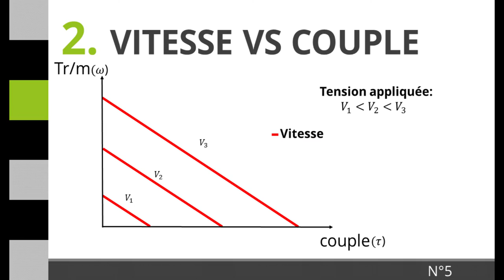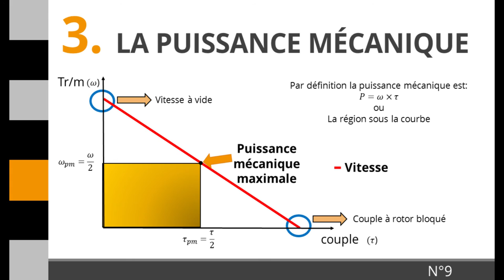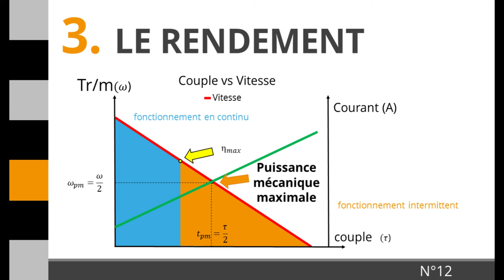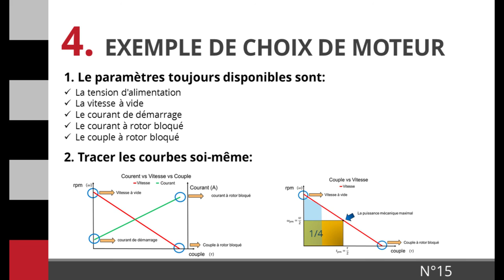Choisir un moteur - Comprendre les graphiques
Comprendre les fiches constructeurs.

Vidéo développée par Sebastian Hernandez et Alvaro Ramirez dans le cadre du Projet FSE encadré par Profs. Sofiane Achiche et Ahmed Daoud.